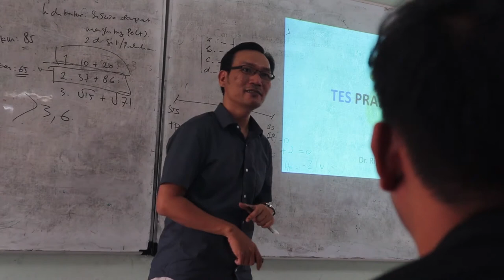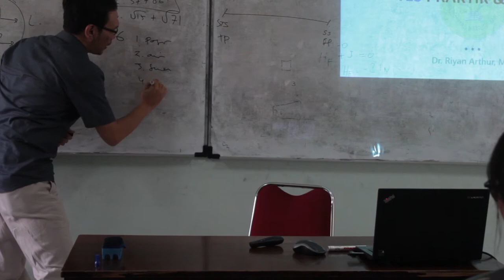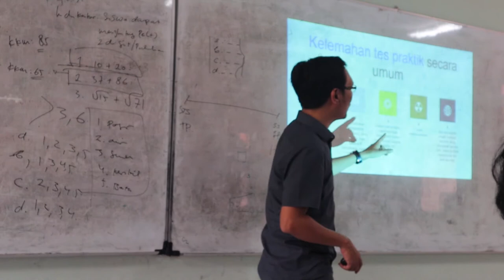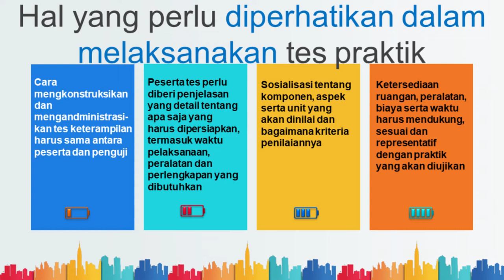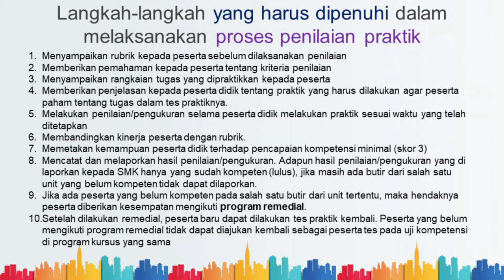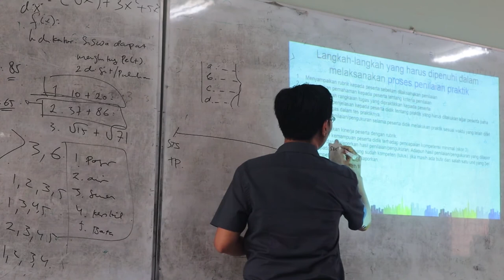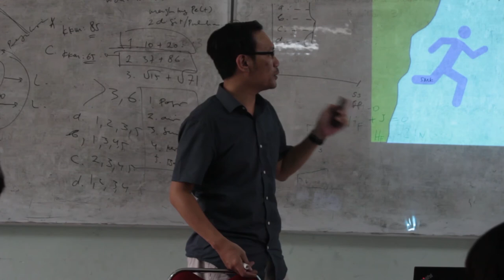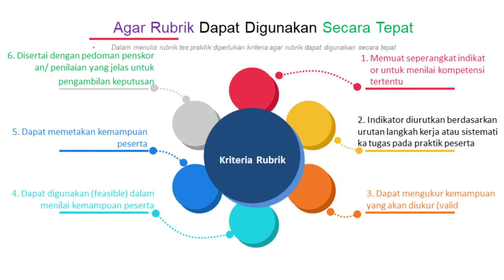Cara menyusun instrumen tes Praktik (Rubrik) Bagian 3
Pembahasan kali ini merupakan materi tentang Menyusun Instrumen Tes dengan sub materi Langkah-langkah menyusun (mengkonstruksi) Instrumen Tes Praktik pada mata kuliah Evaluasi Pembelajaran. Pada bahasan kali ini, kita akan membahas tentang bagaimana mengkonstruksi tes praktik (rubrik) yang terdiri dari kelebihan dan kelemahan, hal yang perlu diperhatikan dan Langkah-langkah menyusun rubrik, serta manfaatnya..

Jika ada pertanyaan silahkan tuliskan di kolom komentar maupun email. Segala saran, masukan dan kritik sangat diharapkan.

Selamat menyimak. !

RA